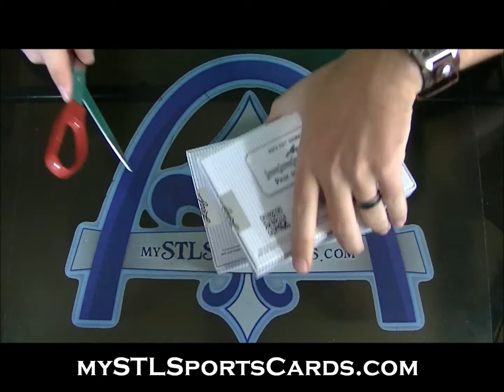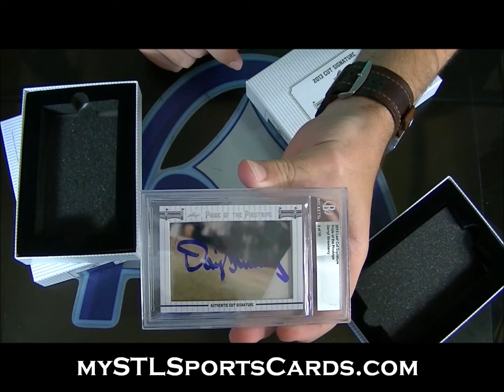Leaf Pride of the Pinstripes Cut Autograph Personal 2 Box Break for Pencer99